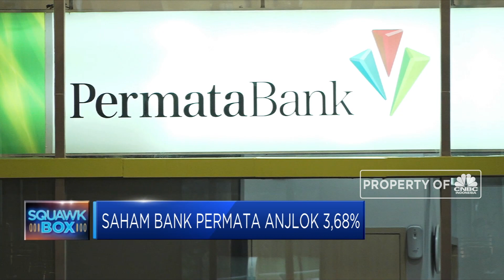Batal Diakuisisi, Saham BNLI Anjlok 3,68%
Harga saham PT Bank Permata Tbk (BNLI) anjlok 3,68% setelah kabar batalnya diakuisisi PT Bank Mandiri Tbk (BMRI). Analis Binaartha Sekuritas, M. Nafan Aji Gusta Utama menyampaikan batalnya rencana akuisisi ini disebabkan belum tercapainya kesepakatan dari proses negosiasi harga.